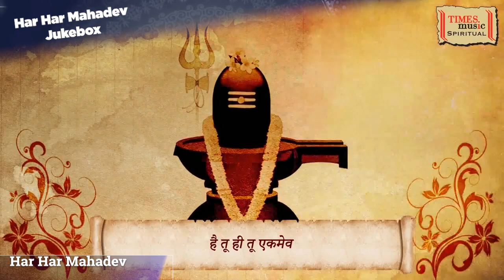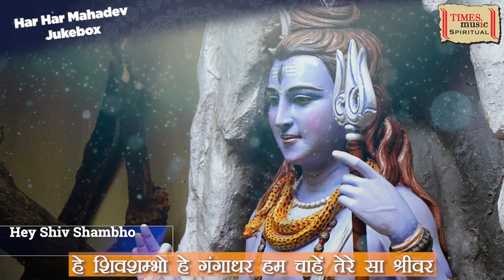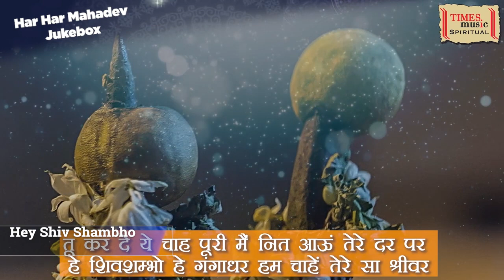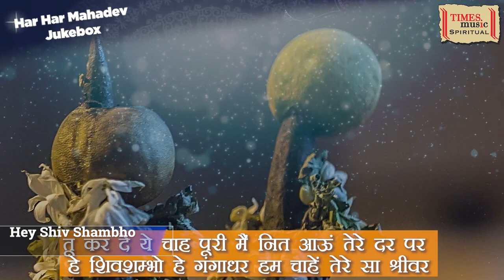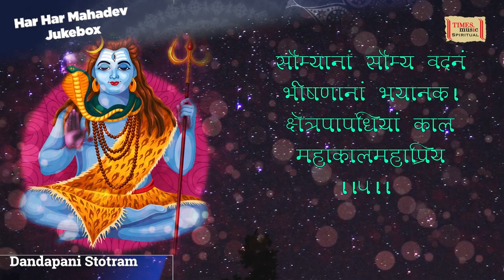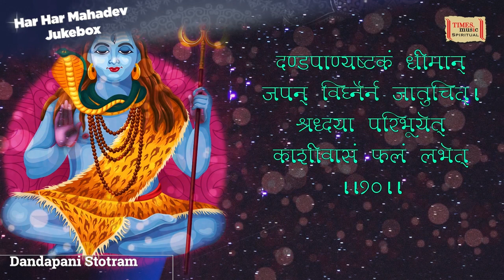Har Har Mahadev - Sadhana Sargam | Jukebox | Shiv Bhajan | Sawan Special Shiv Bhajan 2025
Times Music Spiritual presents 'Har Har Mahadev', Jukebox collection of all Shiv Bhajan Songs  sung by Sadhana Sargam, Sawan Special Shiv Bhajan 2025.

Timestamp:-
Har Har Mahadev - 00:00:00
Hey Shiv Shmabho - 00:04:06
Shiv Shakti Sang Nritya - 00:09:19
Din toh Har Din - 00:14:49
Chhan Chaan Payal - 00:19:43
Dandapani Stotram - 00:23:34
Dimik Dimik Damru - 00:30:48
Om Jai Shiv Omkara -  00:35:00